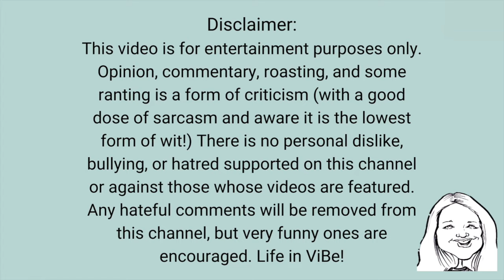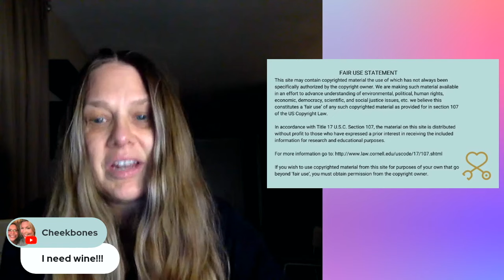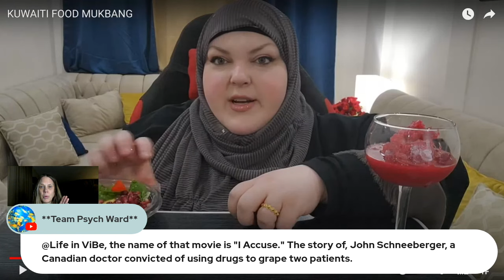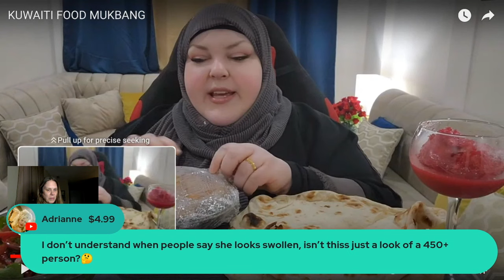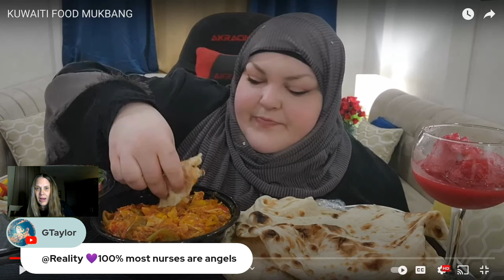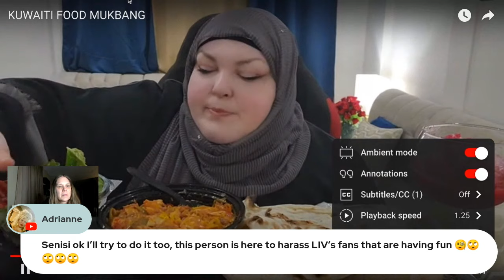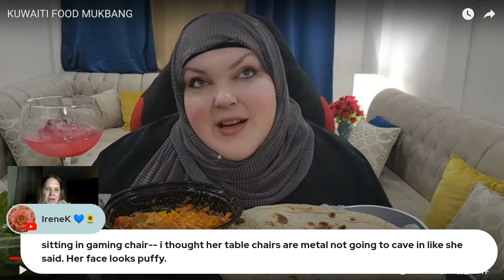The Chronicles of Neuropathy Book 1 The Kuwait Mukbang ft. Foodie Beauty, Sugar and Carbs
In Book 1, The Kuwait Mukbang, Chantal seems to have forgotten her trusty, Unicity MLM product (once again!), and that she has uncontrolled type 2 diabetes! Her possible neuropathy is the reason for the "robbing" (allegedly) of Grandma's sciatica story! Trigger warning for anyone with common sense and a brain!